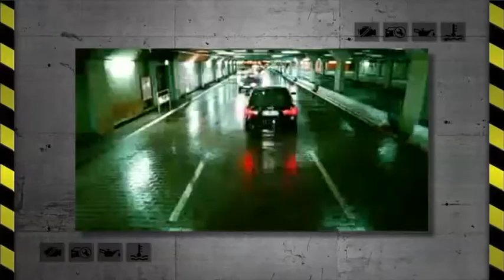도로위의 살인마, 보복운전 총집합 / 차차오톡 #26